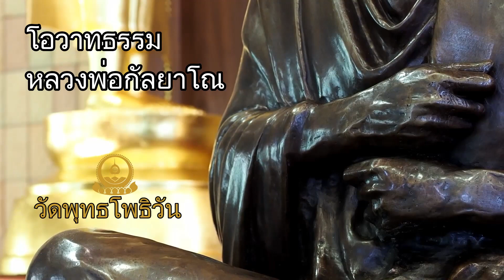โอวาทธรรม หลวงพ่อกัลยาโณ วันที่ ๑๘ พฤษภาคม ๒๕๖๓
ธรรมเทศนาของ หลวงพ่อกัลยาโณ  วันที่ ๑๘ พฤษภาคม ๒๕๖๓